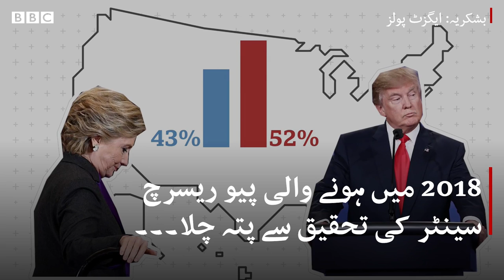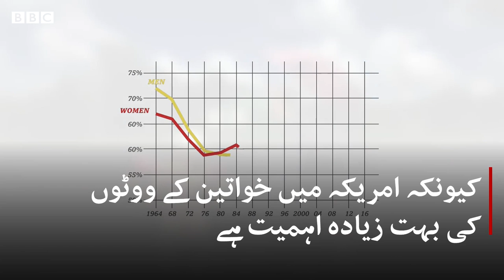Are white women voters turning away from Trump? - BBC URDU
2016 کے انتخاب میں ڈونلڈ ٹرمپ نے دعویٰ کیا تھا کہ خواتین کے اکثریتی ووٹ انھیں ملے تھے۔  لیکن کیا واقعی ایسا ہوا تھا؟ حالیہ انتخاب کے لیے ہونے والی رائے شماری کے مطابق سفید فام خواتین میں ٹرمپ کی حمایت میں کمی آرہی ہے۔ بی بی سی نے ایسی ہی چند خواتین سے بات کی۔